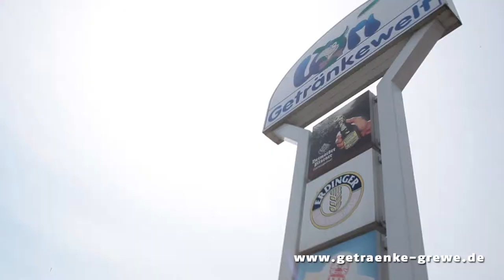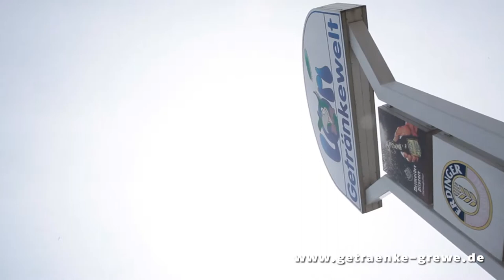Getränke Grewe Salzkotten Imagefilm